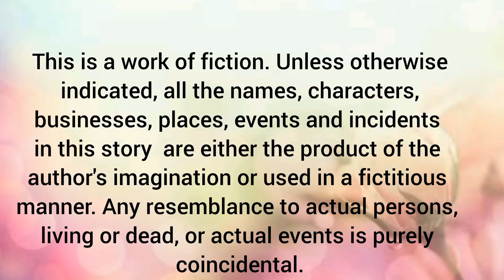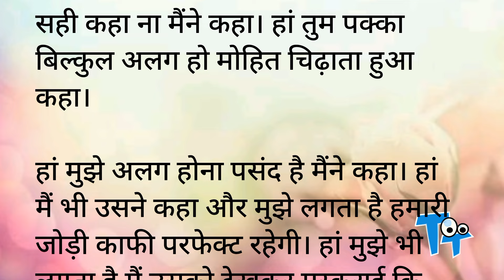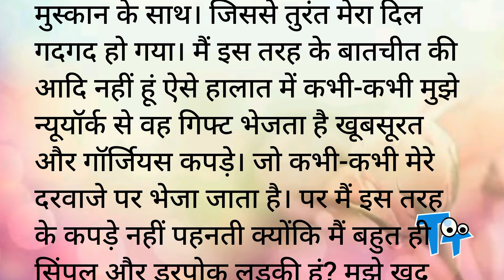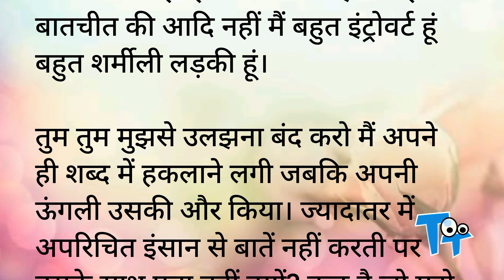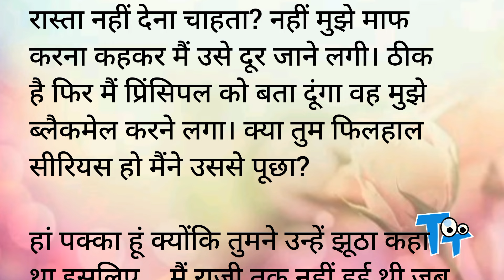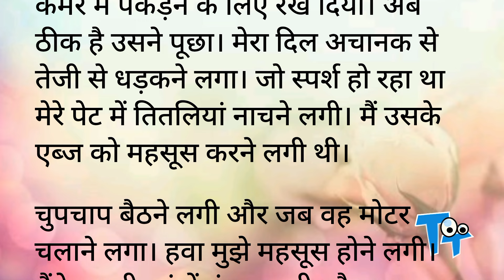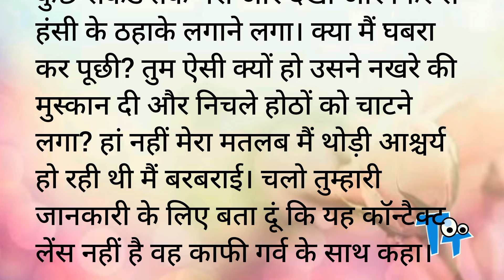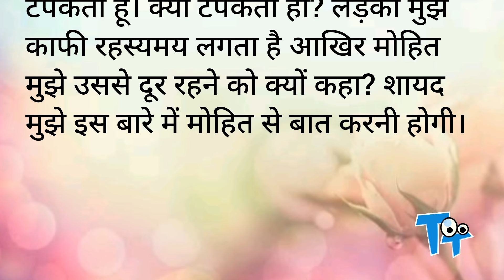नटखट प्रेम # 2.अकेले हम | Romantic Hindi Kahani | Heart Touching Story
hot romance
hot stories
hot stories in words
Novel
Upanayas
Prerak Kahaniya
Manohar Kahaniyan
motivational stories
hindi kahani
hindi kahaniyan
bedtime story
heart touching story,
hindi quotes,
parivarik kahaniyan
emotional story
shikshaprad kahani
rochak kahaniyan
life story
romantic story
romantic kahani
inspirational stories
love story
friendship,
family
personal growth
moral stories
moral story in hindi
story time
fairy tales
sacchi kahaniyan
sacchi kahani
emotional story
Science Fiction
Teenage Story
Jokes
Comedy
Stand up comedy
Cartoon